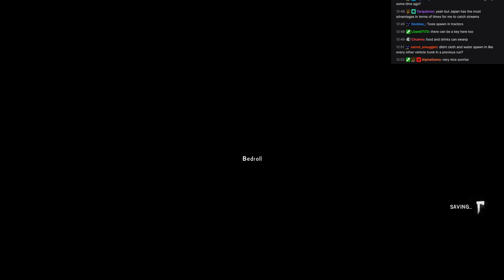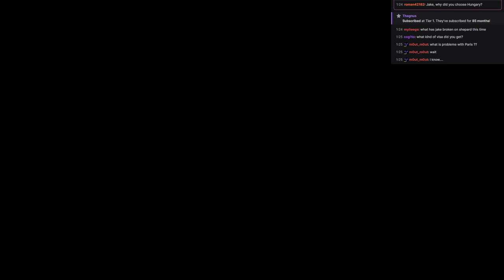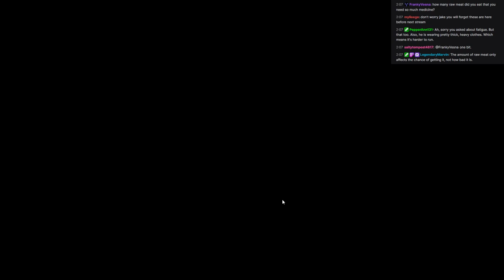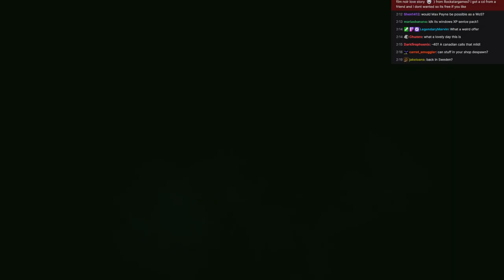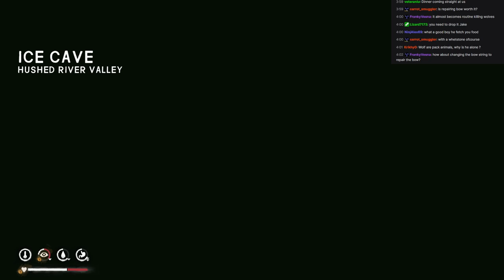The Long Dark - Outerloper Merchant 10 - HRV with our little friends